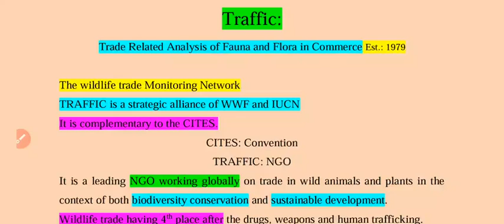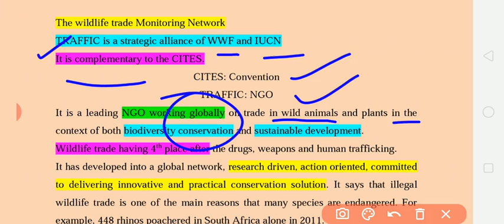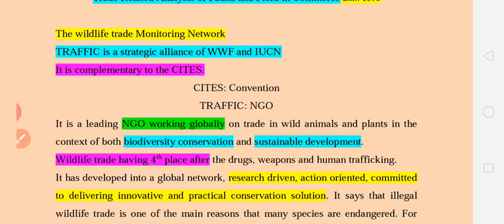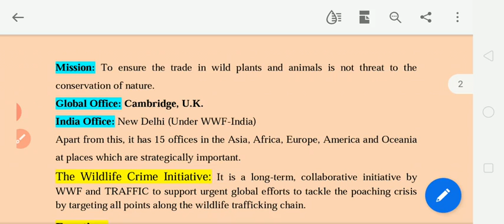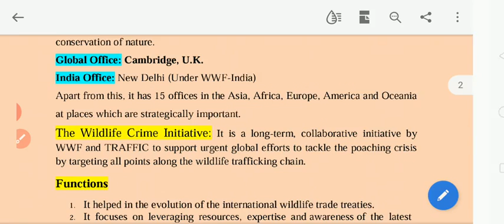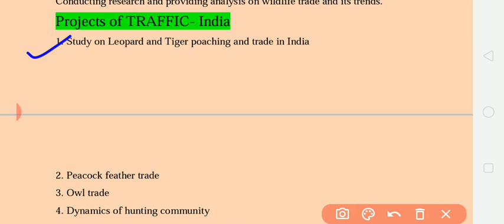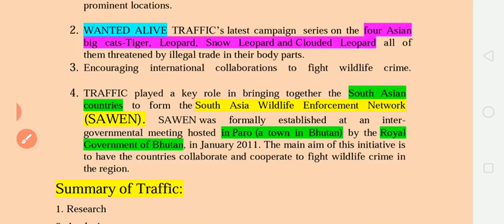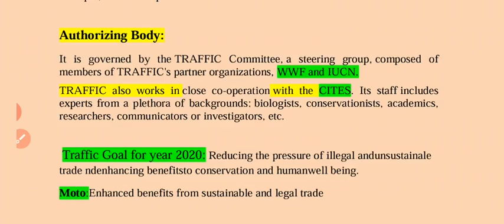An NGO FOR MONITORING WILDLIFE TRADING: TRAFFIC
Useful for better understanding of
CTET
DSSSB
NVS
KV S